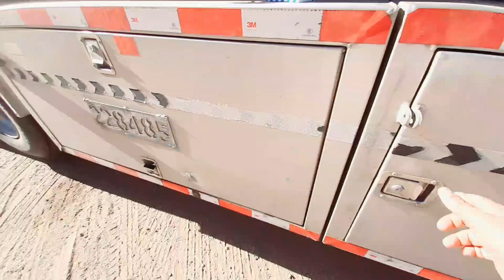Go to Bareeda Al Qaseem Velog / Saudia driver velog